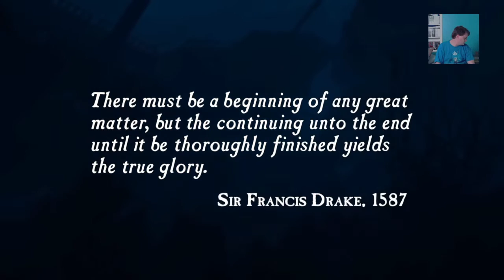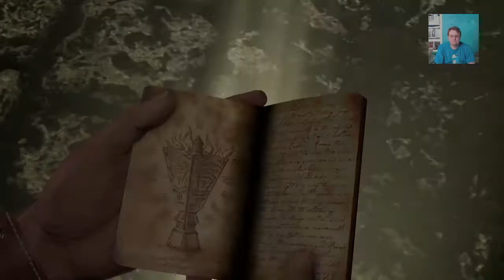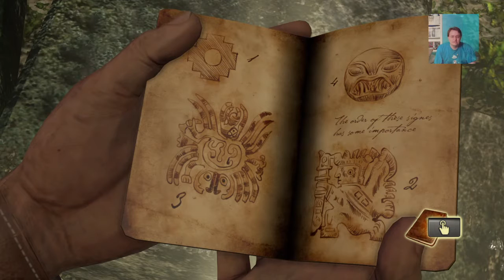Lets Play Uncharted: The Nathan Drake Collection Pt1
Lets Play Uncharted: The Nathan Drake Collection :D